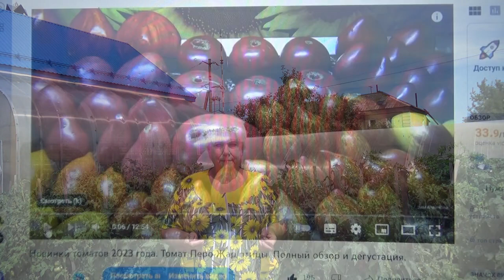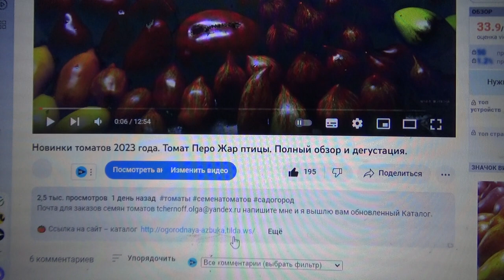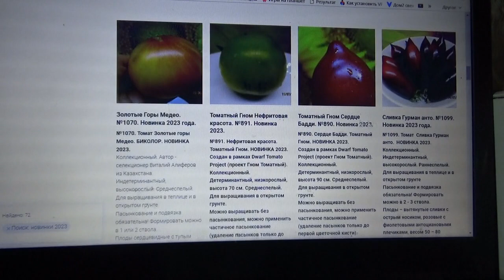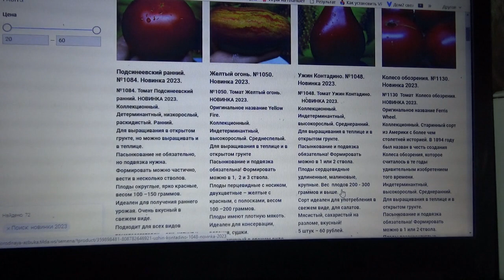Как заказать семена томатов 2023 года.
🍅 Ранняя высадка томатов в теплицу среди сугробов в марте 2022 года, Сибирский регион. Как это было.

🍅 Томаты, от которых я была в восторге в прошлом году. Томат Турция - обзор листьев и спелых плодов.

🍅 Томаты, от которых я в восторге! Томат Глушь. Обзор кустов, листьев и спелых плодов томата Глушь.

Как формировать Томатных Гномов? Я формирую своих Томатных Гномов в теплице так. Посмотрите.

Какие томаты уже поспели у меня в теплице в начале мая? Ранний урожай томатов получен!

Томатные Гномы в теплице для получения раннего урожая. Какие плюсы я обнаружила у Томатных Гномов?